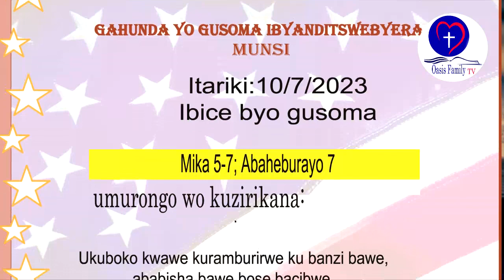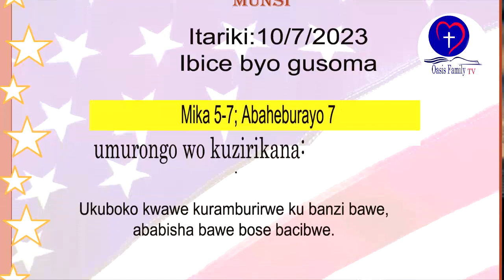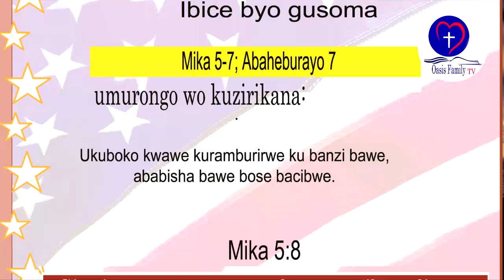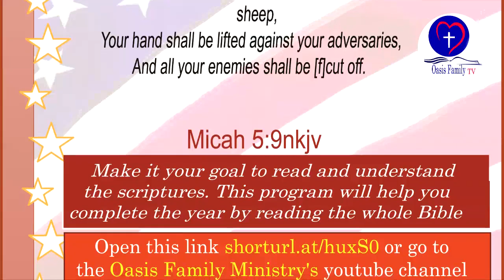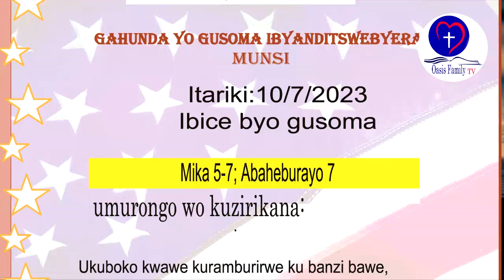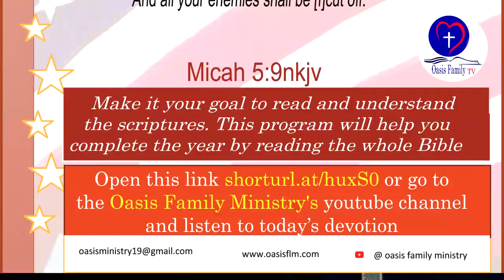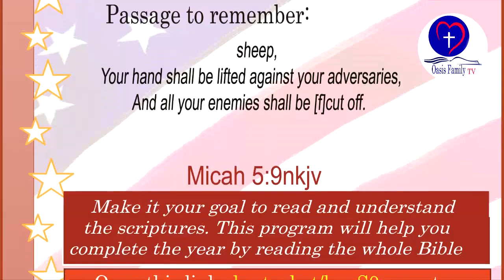IBYANDITSWE BY'UMUNSI TARIKI 10/7/2023